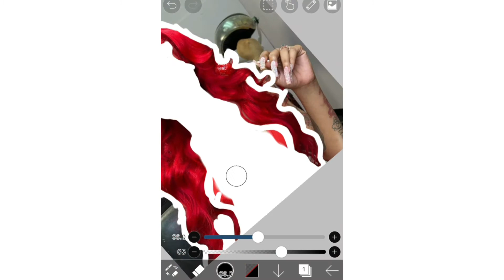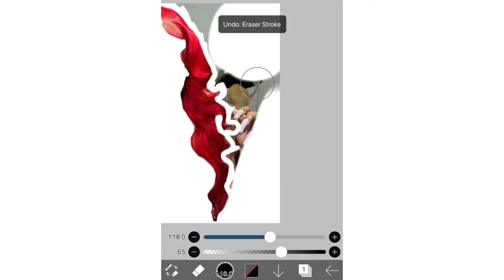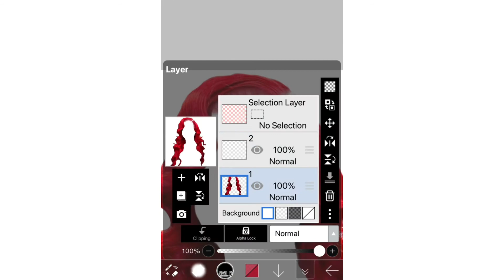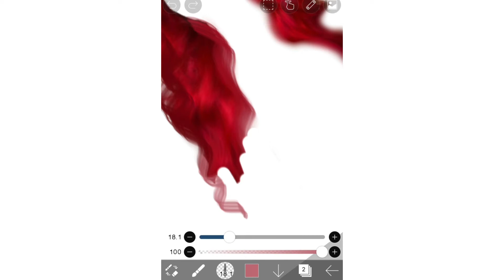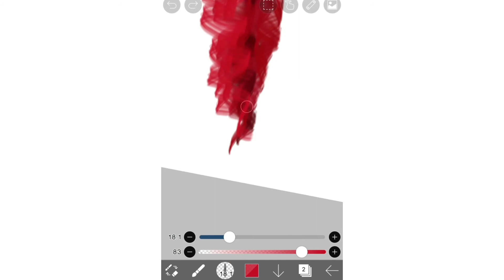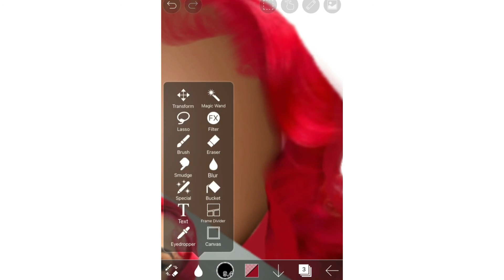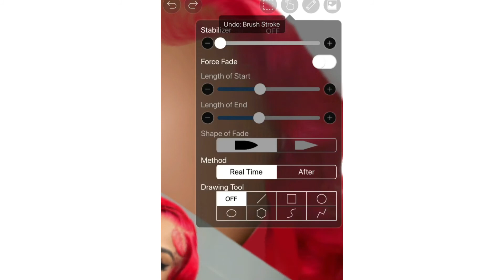PNG wig speedpaint (Beginner Edition)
Thank you guys so much for watching, comment down below if you guys want a more in depth tutorial of PNG wig making❤️, im still learning, so as i go ill teach, subscribe and like please!!

Mannequinby @shayshaytutorials1338